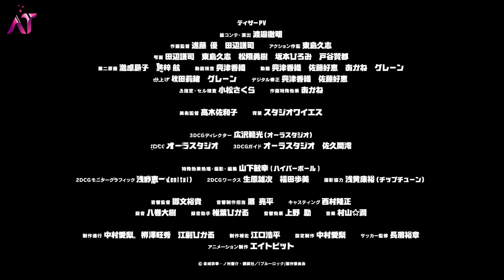Blue Lock - Official Trailer | AT 2022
❤️Hello ! This Youtube channel offers trailers for all of your favorite animes!❤️

■ Quite famous and a long-awaited anime, Blue Lock anime 1 is expected to be released sometime around June 2022

■ Synopsis
 After reflecting on the current state of Japanese soccer, the Japanese Football Association decides to hire the enigmatic and eccentric coach Jinpachi Ego to achieve their dream of winning the World Cup. Believing that Japan has lacked an egoistic striker hungry for goals, Jinpachi initiates the Blue Lock—a prison-like facility where three hundred talented strikers from high schools all over Japan are isolated and pitted against each other. The sole survivor of Blue Lock will earn the right to become the national team's striker, and those who are defeated shall be banned from joining the team forever.
  Selected to join this risky project is Yoichi Isagi, a striker who failed to bring his high school soccer team to the national tournament. After choosing to pass to a teammate who missed instead of scoring on his own, he could not help but wonder if the results would have been different had he been more selfish. Using this golden opportunity given by the Blue Lock Project, Yoichi aims to clear his doubts and chase his ultimate desire—to become the greatest striker in the world and lead Japan to World Cup glory.

■ Cast:
Kazuki Ura as Yoichi Isagi
Yūki Ono as Rensuke Kunigami
Sōma Saitō as Hyōma Chigiri
Tasuku Kaito as Meguru Bachira

Producers: Bandai Namco Arts, Bit grooove promotion
Studios: 8bit
Source: Manga
Genre: Sports
Demographic: Shounen